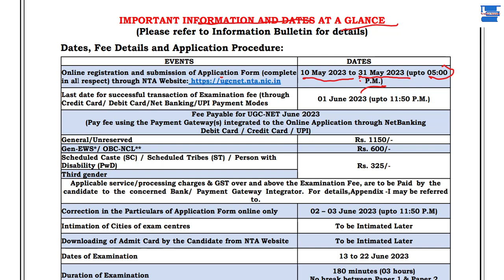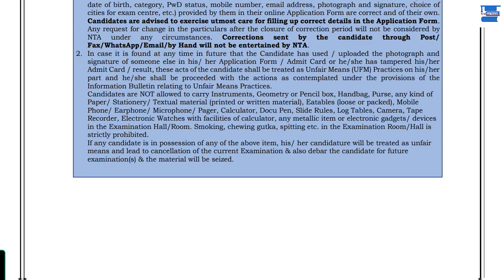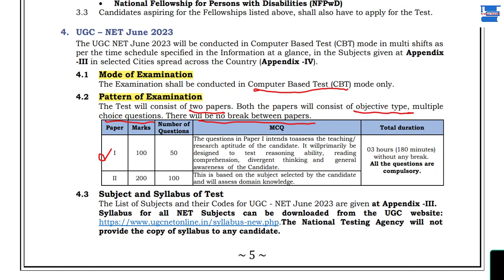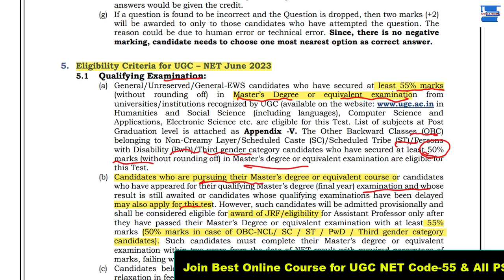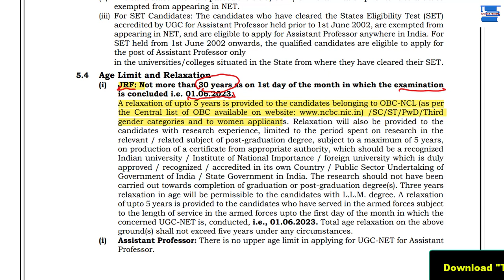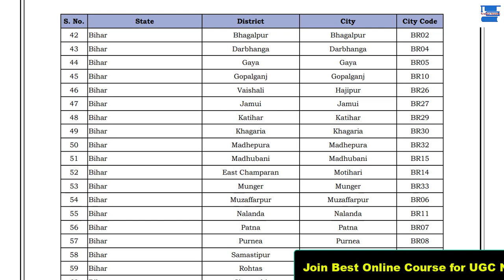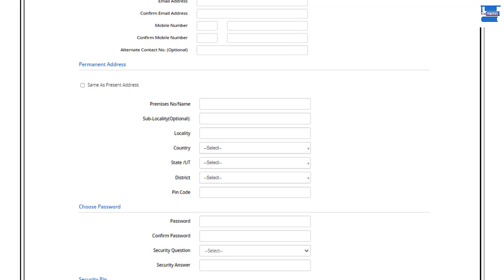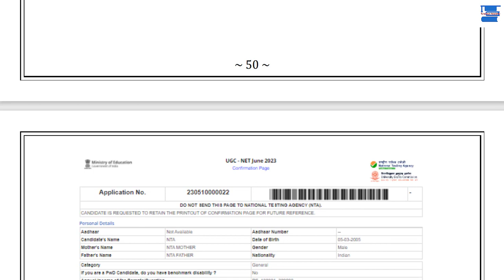NTA UGC NET June 2023 Notification||NTA UGC NET June 2023 Online Application form & All Information.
NTA UGC NET information out June 2023 Exam. Eligibility criteria and Important Dates etc.

Join Online course for UGC NET Paper 1 &  (Paper Code-55) Labour Welfare/HRM & Start preparation with our Experienced & NET/JRF Qualified Faculties.

NTA UGC NET (Paper Code-55) Labour Welfare, Previous year solved paper June, 2019.